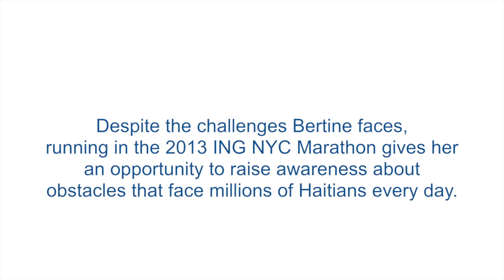Team J/P HRO: Meet Bertine Lainé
Haiti's Top-Ranked Female Runner Breaks Gender Barriers.

Haiti has a small but growing running community. Yet as in most sports, women have yet to fully find their place in what is largely seen as "a man's race." Bertine Lainé, top-ranked female runner has been breaking the status quo, one race at a time.

CORE’s mission is to empower communities in and beyond crisis.

CORE’s official YouTube channel provides you with the latest updates from our work on the frontlines supporting communities in crisis, including documentaries, news clips, PSAs, celebrity engagements, and more.